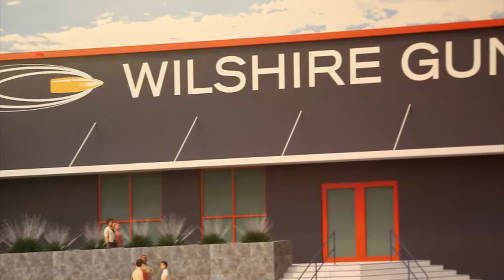New gun range to open in the spring (2014-01-29)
Wilshire Gun, an indoor shooting range, will be opening this spring.